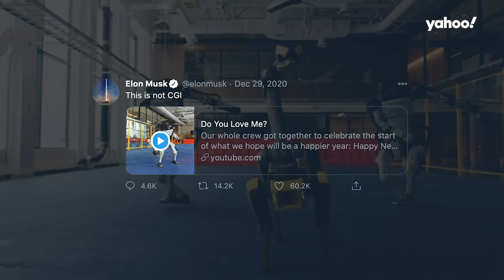Robots from Boston dance in sync with fun dance moves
Dancing robots from Boston Dynamics did the “Mashed Potato” and “The Twist.” Atlas, Handle, and Spot boogied to The Contours hit ‘Do You Love Me’ and shocked the internet with their mobility.
*music was replaced
For 2020 election results please visit: